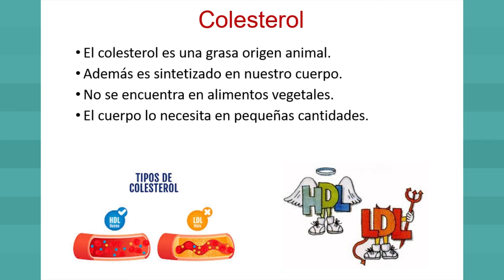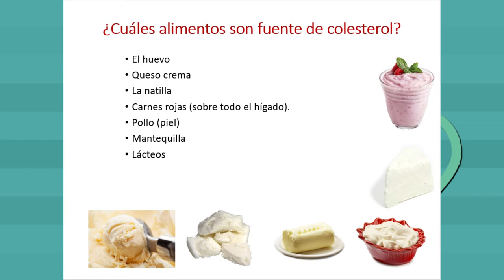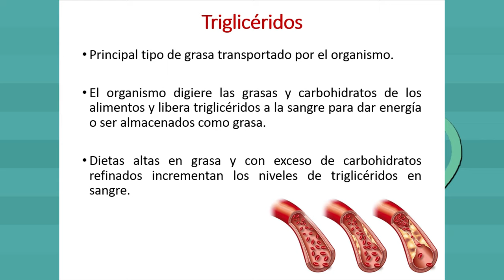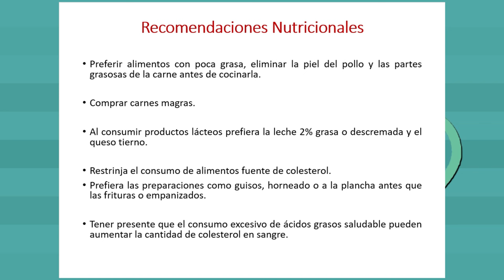Por tu salud. colesterol y triglicéridos